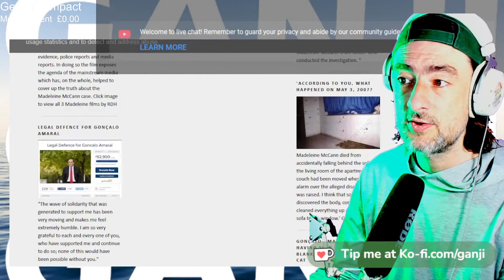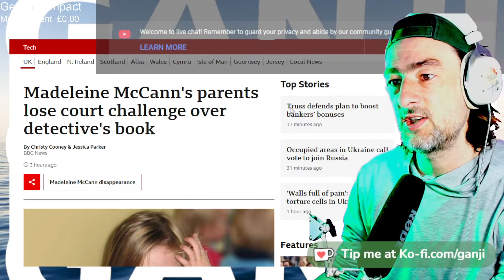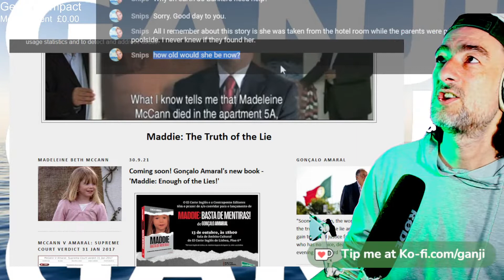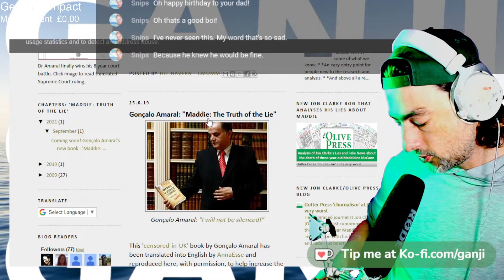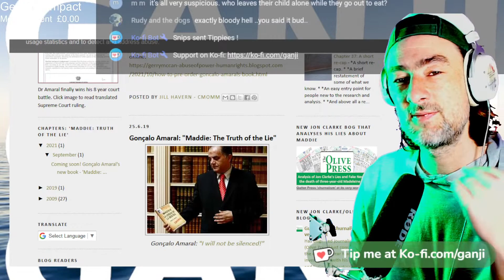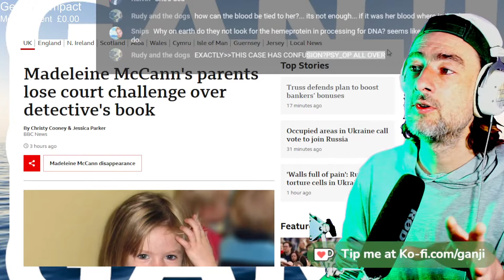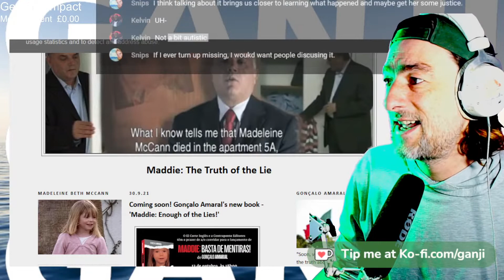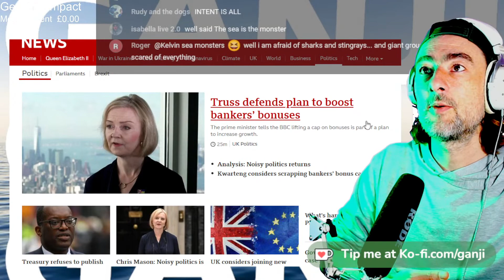Madeleine McCann / Subnautica / Coming Up...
Streaming here
B Side (evenings)
Twitch Genshin Impact